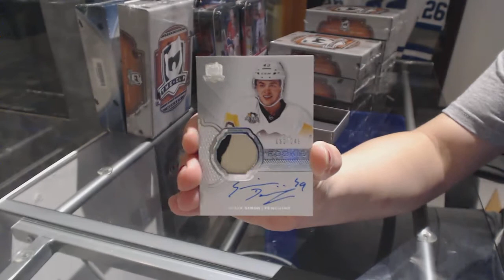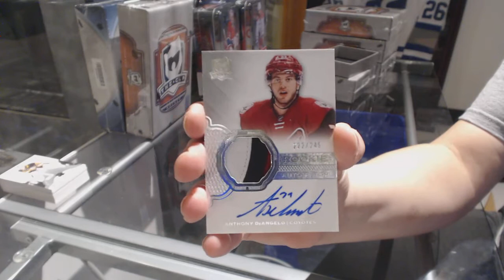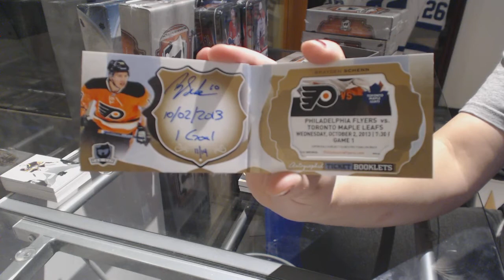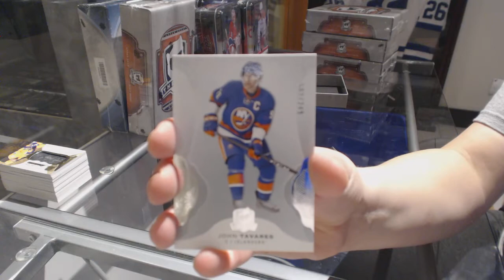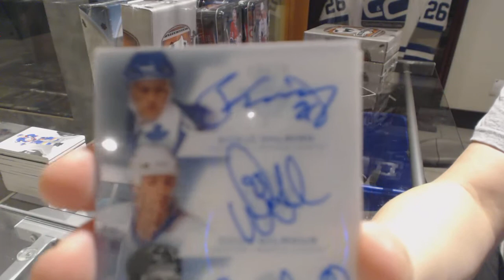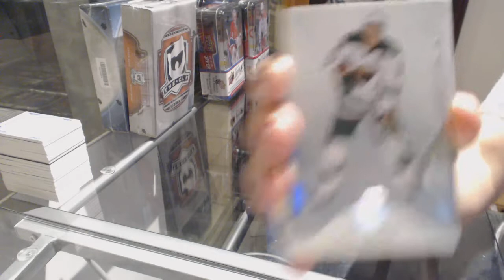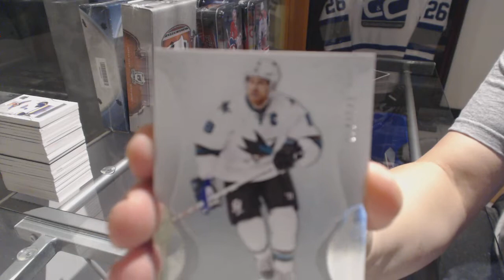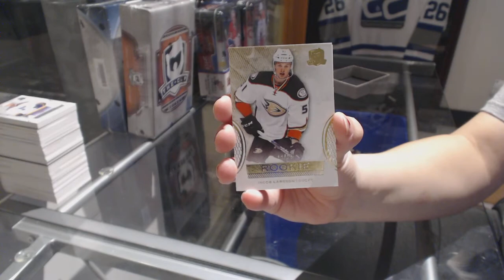16-17 Upper Deck The Cup Hockey 6 Box Case Break - C&C GB #7935